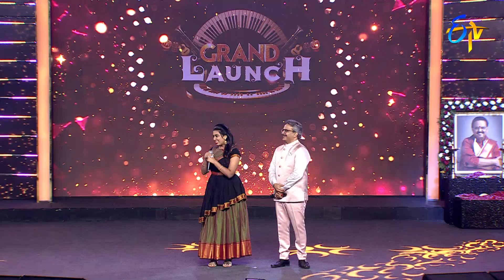Jhummandi Nadam Song | Sai Sri Prada Performance | Padutha Theeyaga | 25th December 2022 | ETV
Contestant Sai Sri Prada voices out the beautiful song Jhummandi Nadham and delights everyone with her performance.